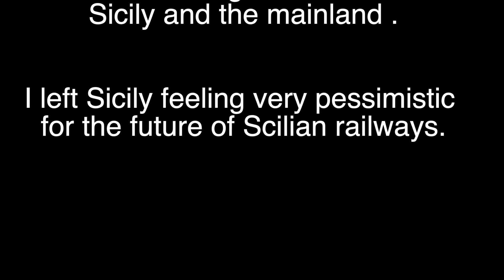A Rail Journey in Sicily Part 1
Travel over railway lines in the central and southern parts of Sicily